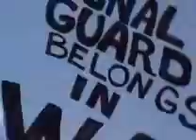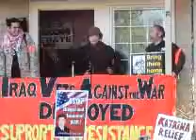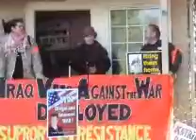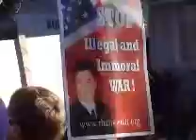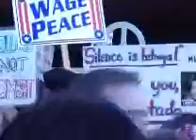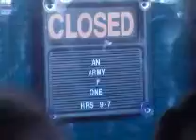Anti-War Rally Seattle January 2007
Anti-War Rally Seattle January 27, 2007